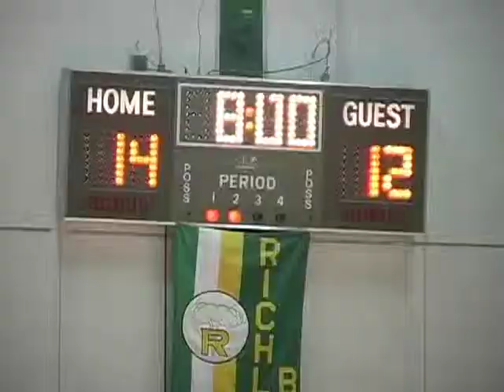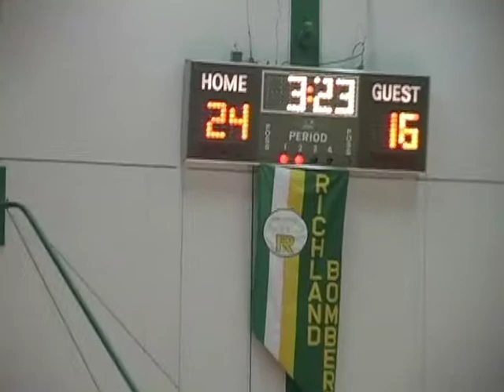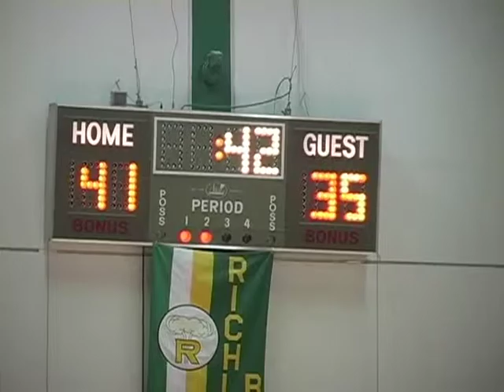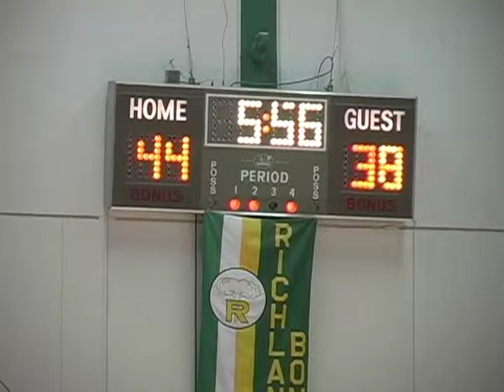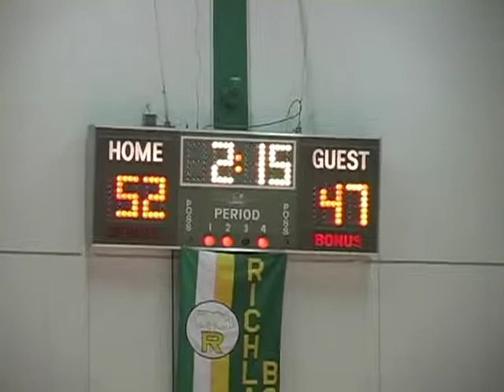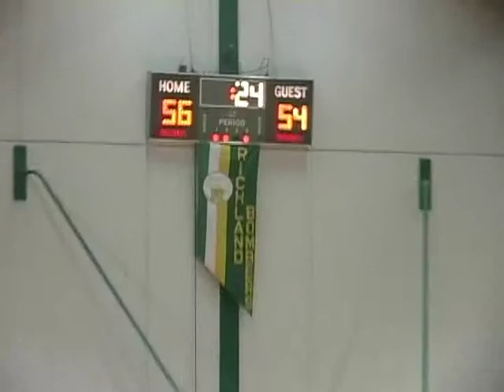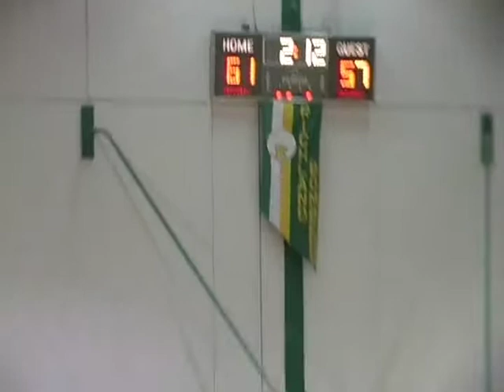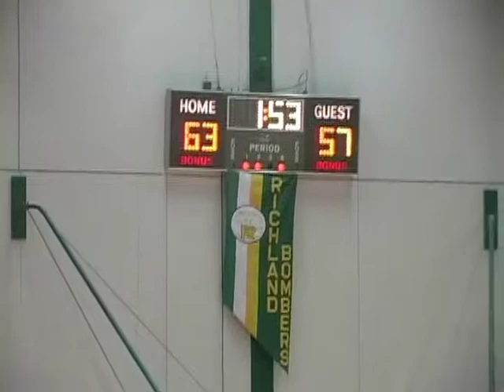2005 Richland Bombers vs Southridge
2005 Big 9 Conference regular season game between the Richland Bombers and the Southridge Suns. Game played at Art Dawald Gymnasium in Richland, WA.

Richland Roster:
#10 Sean Winston
#12 Josh Dixon
#14 Hayden Rowe
#22 Sam Cartmell
#24 Andrew Dunford
#30 Isaac Butts
#32 Ben Cartmell
#34 Jared Feaster
#40 Kyle Merkley
#42 Shawn Brooks
#44 Brock Miller
#50 Joe Biddle

1st Quarter - 00:00
2nd Quarter - 12:08
3rd Quarter - 24:41
4th Quarter - 37:55
Overtime - 57:43